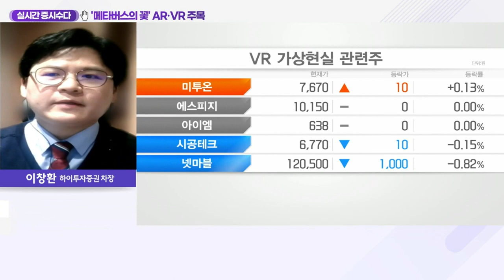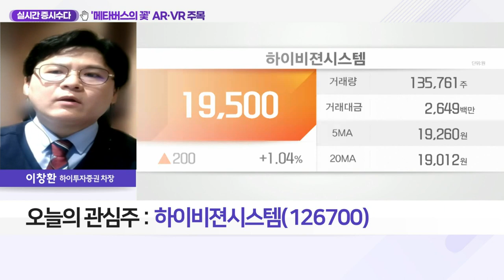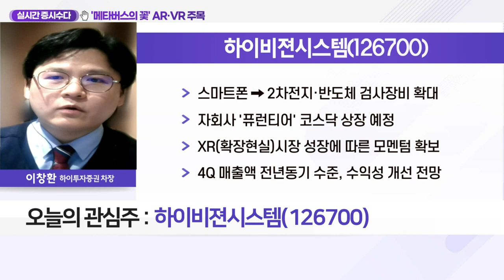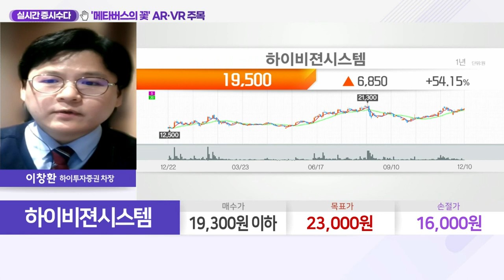하이비젼시스템(126700)... 듀얼·트리플 카메라용 액티브 얼라인 장비가 성장 견인_실시간 증시 수다 (20211210)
Q. '메타버스의 꽃' AR‧VR 기술 주목… 관심 종목은?
- 메타버스 관련 제품, 국내 시장 줄이어 출시 전망
- 메타, 자회사 '오큘러스' 통한 XR 헤드셋 출시 예정
- 애플, XR 헤드셋·AR 스마트 글래스 개발 중
- "애플, 22년 XR 통해 메타버스 시장 본격 진입 전망"

- 글로벌 TOP 스마트폰 카메라 모듈 검사 장비 업체
- 듀얼·트리플 카메라용 액티브 얼라인 장비... 성장 견인
- 기존 장비 매출 성장·신규 장비 출시… 실적 증대 전망